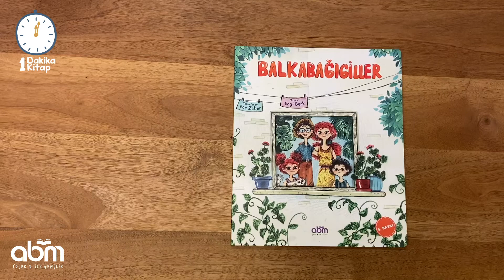1 Dakika 1 Kitap- Balkabağıgiller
Balkabağıgiller kitabını 1 dakikada inceliyoruz.
Bu kitabı 5,6,7 ve 8 yaş grubundaki tüm çocuklar için tavsiye ediyoruz.
Bu kitap ne anlatıyor?
• Aile ve sevgi
• Bitki sevgisi
• Bitki bakımı hakkında bilgiler
• Sorumluluk bilinci
Balkabağıgiller ailesi büyük bir şehirde, Sarmaşık apartmanında yaşıyor.
8. kattaki evlerinde 4 kişilik aileye kedileri Kaymak ve 47 ev bitkisi eşlik ediyor.
Balkabağıgiller ailesi 1 aylık yaz tatiline çıkmaya karar verdiklerinde bitkileri bir endişe sarıyor ve bu sürede onların bakımının nasıl yapılacağı merak konusu oluyor.
Bu kitapla bitkilerin gözünden ev yaşamını izleyecek ve bitki bakımı hakkında bilgiler edinirken Balkabağıgiller ailesinin hikayesine eşlik edeceksiniz.